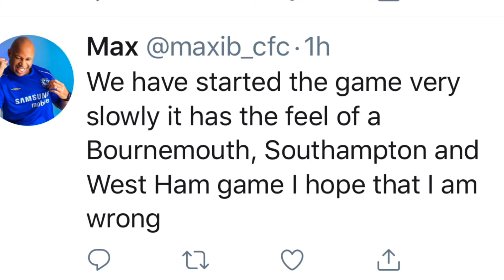NEWCASTLE 1-0 CHELSEA | PREMIER LEAGUE MATCH REVIEW | BRUNO FERNANDES NEEDED